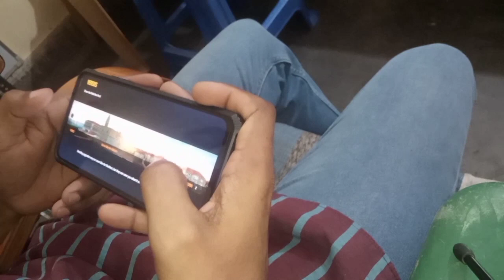ASPHALT 8 AIRBORNE (Redmi note 11) 🙏👍😃😍 Handcam Video Live Aston Martin Valkyrie